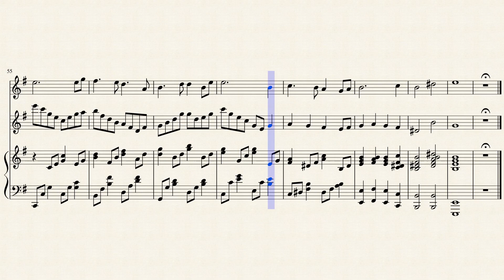Mary Did You Know flutes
Mary Did You Know? has become a modern Christmas classic. This arrangement is for flute duet with piano accompaniment.

I hope you enjoy playing these as much as I enjoyed writing them. If you enjoy this, you are welcome to try some of my other arrangements. I have also arranged three songs from the Holocaust, which I arranged and distribute for free on IMSLP.